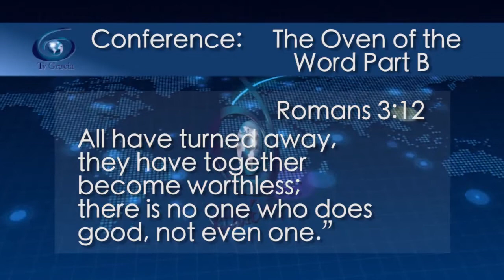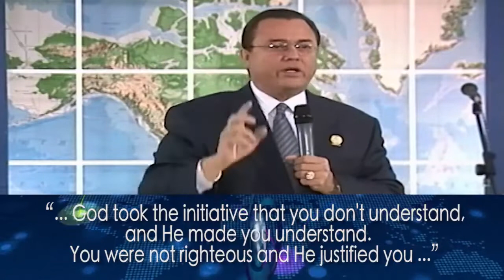The libretto of the Film and the director is sovereign Jewel of Grace 1156 TVGrace